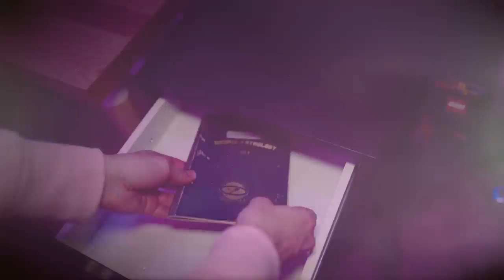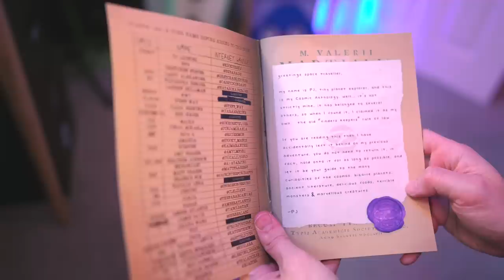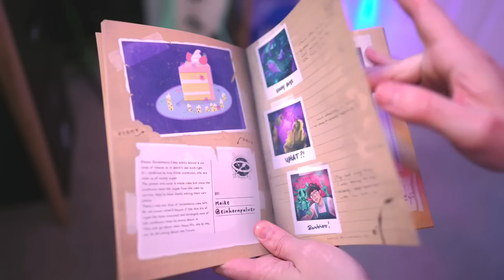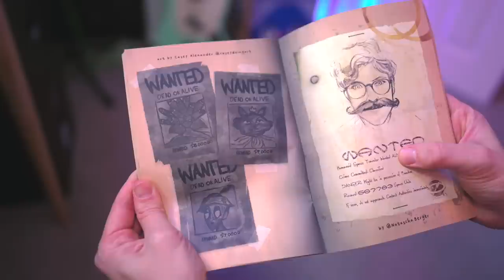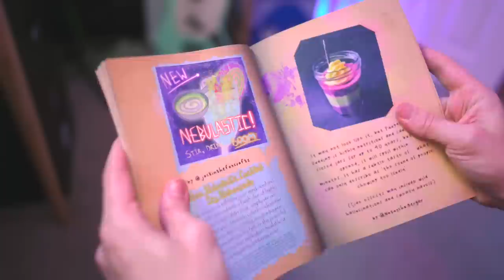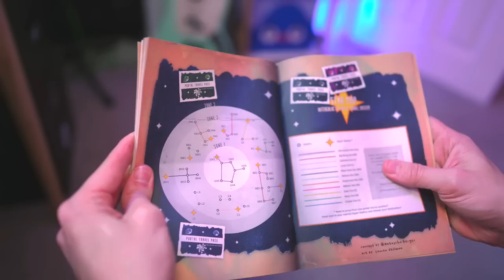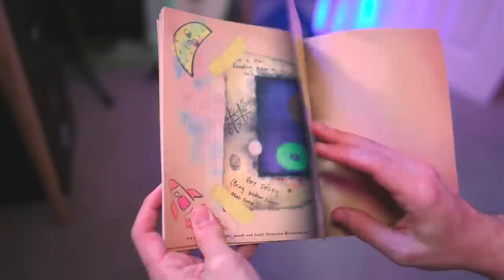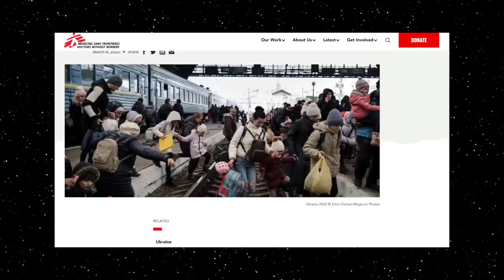KickthePJ's Cosmic Anthology - We Made A Zine!